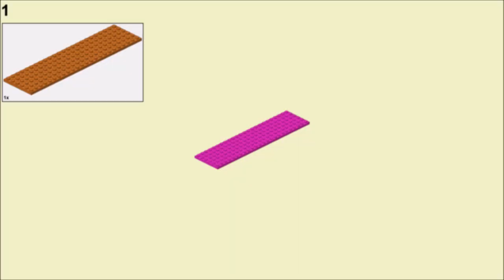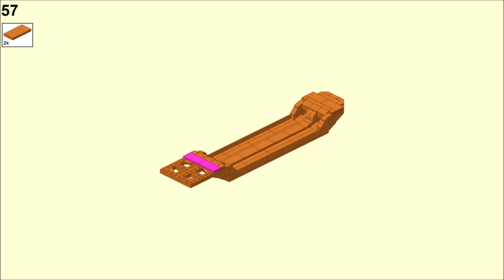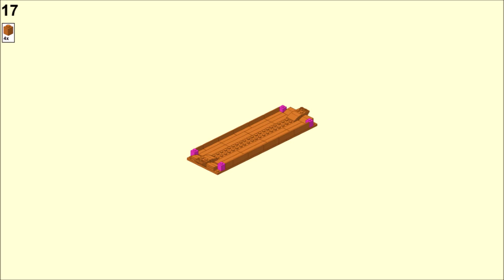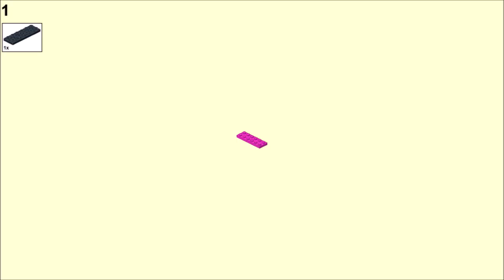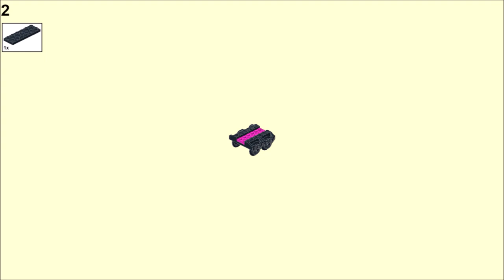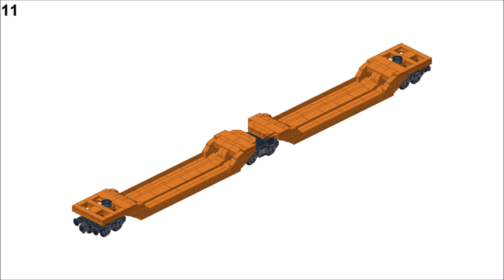LEGO Train instruction - Wagons marchandises - Wagons porte conteneurs doubles du type Sdggmrss MOC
LEGO Train -  Wagons marchandises - Wagons porte conteneurs doubles du type Sdggmrss

Merci de votre visite.

LEGO Train - Freight cars - Double container carrier cars of the Type Sdggmrss

Thanks for visiting.

LEGO Zug - Güterwagen - Doppelcontainerwagen vom Typ Sdggmrss

Hat dir das Video gefallen? Dann hinterlasse bitte ein Like. Es ist kostenlos.